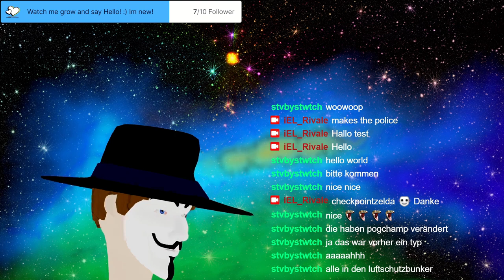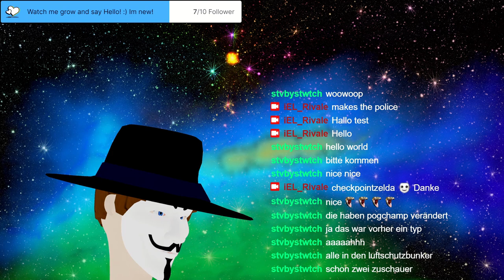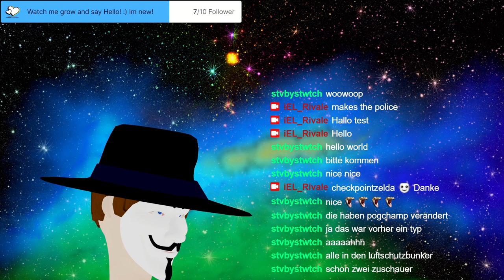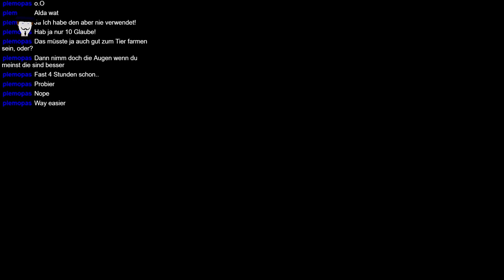Stream 5 Elden Ring Mysterious V-Tuber researches giant cake- äh cave! [German/English]